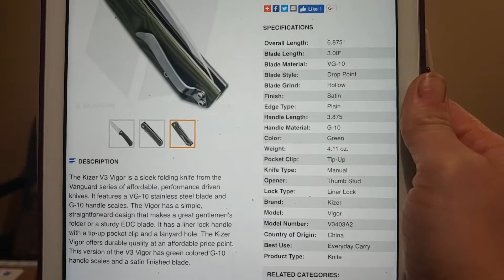Kizer Cutlery v3 Vigor Knife Review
We are Neeve’s Knives! Thanks for joining us this week as we review the kizer v3vigor. Sadly since filing this video we have lost the vigor which is a large disappointment since it was one of my most used edc knives.

We appreciate any comment, good or bad, all opinions are welcome!

GET YOUR OWN CARHARTT KNIFE/ TOOL ROLL HERE

jewelers loupe x40

jewelers loupe ×60

Ultra sharp diamond sharpeners

Ceramic sharpening rod

Lansky Diamond Set

Aluminum oxide dual sided stone

Lansky Medium Hone

Lansky Fine diamond Hone

Lansky coarse diamond hone

Lansky Tri- Stone

Sharpening stone clamp

Smiths Arkansas Stone

Smiths diamond combo bench stone

Leather double sided strop
Below is a list of some Neeve’s endorsed products and knives for purchase. Enjoy!

RECENT NEEVES KNIVES FAVORITE KNIVES

ABKT WARTHOG

Buck Marksman

Benchmade Griptillian

Bestech Goblin

Civivi Brigand

Civivi Elementum

Civivi Chronic

Civivi Hooligan

Civivi Backlash

Civivi McKenna

Civivi Piccaro

Civivi Chronic

Civivi Shredder

Civivi Incite

Civivi Durus

Cold Steel Code 4

Cold Steel AD10

Cold Steel AD15

Chris Reeve Knives Small Sebenza 21

GANZO FH71

GANZO 727

HX OUTDOORS FOLDING S35VN

Kershaw Natrix

Kershaw Natrix COPPER

Kizer T1

Kizer LARGE Domin

Kizer LARGE Beglieter

Kizer Rouge

Kubey Eris

KUBEY THANATOS G10 version

KUBEY 233 G10

SOG Terminous XR

Spyderco PM2

TwoSun TS16

TwoSun TS49

TwoSun TS 81

TwoSun TS 111

TwoSunTS 134

TwoSun TS136

TwoSun TS128

TwoSun TS169

Western Active Honey Badger

ZT 0770

AWESOME EDC STORAGE BOXES / DUMP BOXES

SILICONE RINGS WE WORE IN THE VIDEO

OR